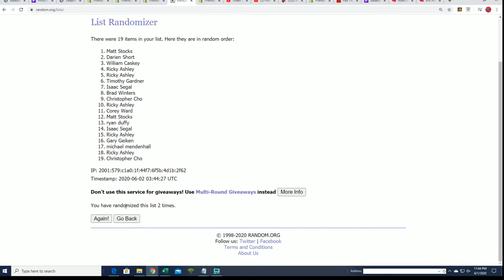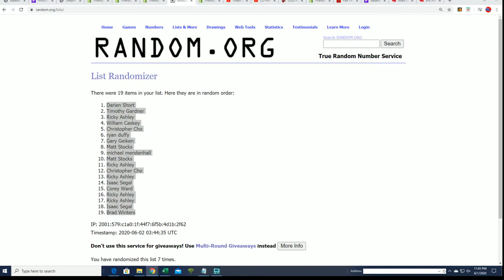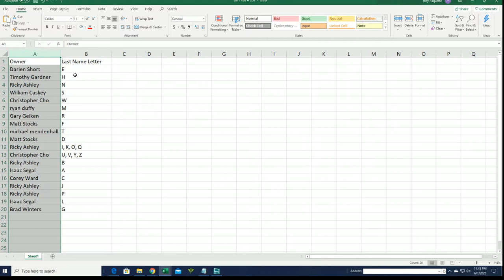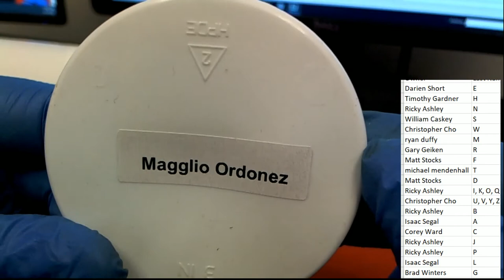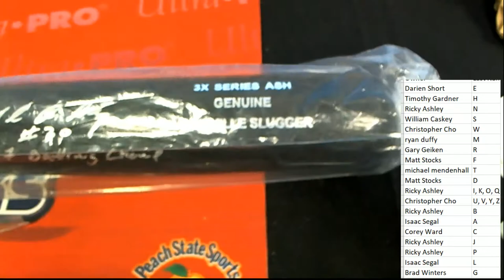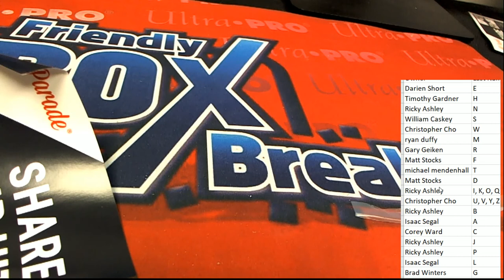2020 HIT PARADE AUTOGRAPHED BASEBALL BAT SERIES 9 ID HPAUTOBAT235